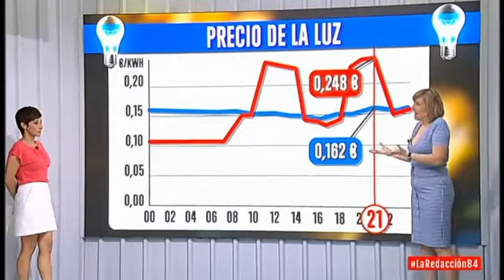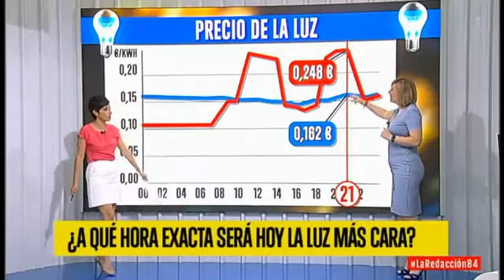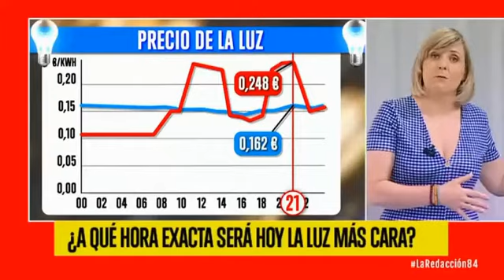LA LUZ. La nueva factura de la luz y cómo funciona - 01.06.2021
Patricia Suárez, presidenta de ASUFIN, explica la diferencia de precios entre la antigua y la nueva factura de la luz, y entre las horas valle, punta y media.

Visita nuestra web de ASUFINECO para saber qué es la transición ecológica y cómo puede favorecer a la salud financiera de las personas consumidoras
Desde ASUFIN te presentamos las claves para reducir tu factura de la luz